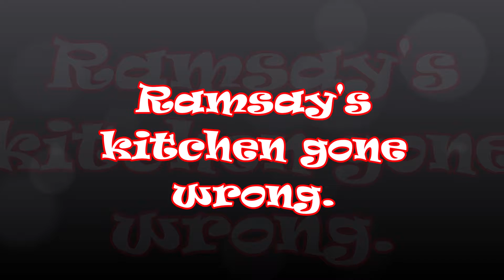Ramsay's Kitchen gone wrong Animation